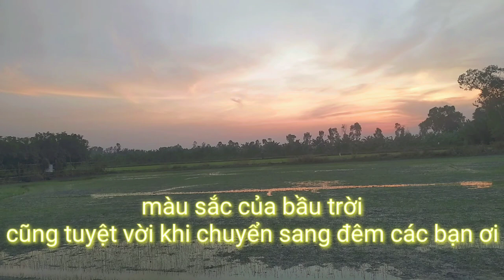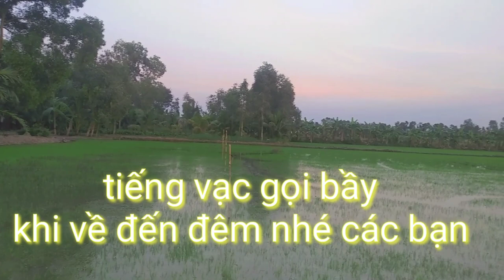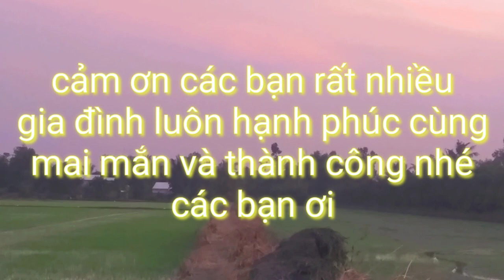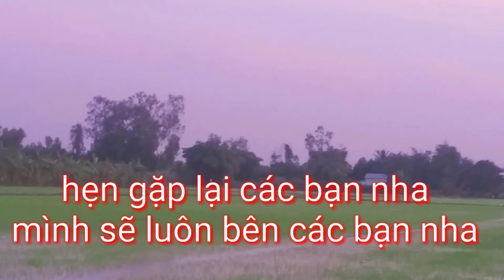Tiếng cúm núm, bìm bịp, ếch nhái,dế, vạc gọi bầy. Âm thanh miền tây